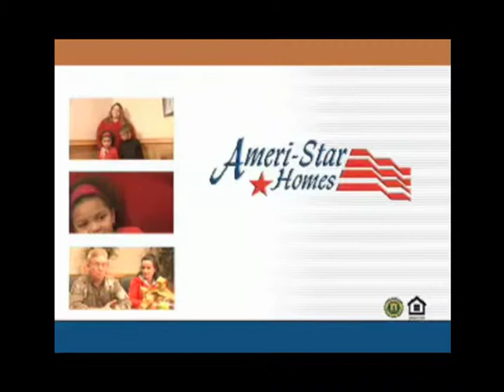Ameristar Homes "Testimonial #2 Michelle" TV Commercial